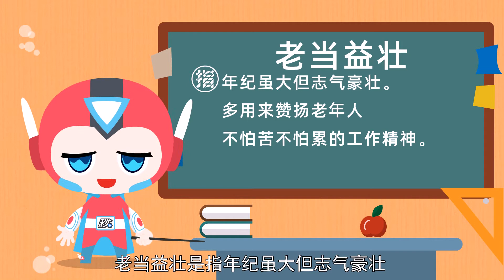成语故事 | 老当益壮 | 学成语 | 经典故事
成语故事系列动画

老当益壮的故事
老当益壮的典故
老当益壮的意思
成语故事老当益壮
四字成语老当益壮

成语故事为中华文化的凝结，每个故事都蕴含深刻的道理，本频道收录几百个经典成语故事。
持续更新！

谢谢！